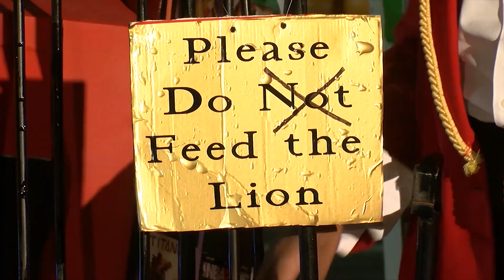Spooktacular Highlights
17's Justus Rogers was out at Sunrise Spooktacular!